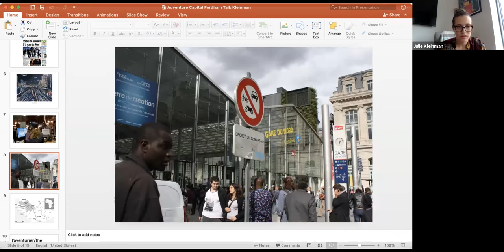Julie Kleinman, 'Adventure Capital: Migration and the Making of an African Hub in Paris'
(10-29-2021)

Julie Kleinman, Associate Professor of Anthropology, Fordham University

In conversation with Jean Comaroff, African Studies and Anthropology, Harvard University

Part of the W. E. B. Du Bois Research Institute Alumni Fellows Virtual Reading Series

"In a detailed reconceptualization of transport, Kleinman reveals Paris’s Gare du Nord as a place for social becoming, a station replete with transactions of all kinds, a critical machine for Africa making its imprint on a larger world of operations, and the contestations entailed in doing so."—AbdouMaliq Simone, Senior Professorial Fellow, Urban Institute, University of Sheffield

"Disrupting dominant depictions of harried and desperate migrants currently flooding Europe from the South, this enthralling book tells a different story: that of West African adventurers who, for decades, have traveled to France to use its urban infrastructure in building durable futures—at once in the metropole, and back in the village. The result is a highly innovative study, both inspired and compelling."—Jean Comaroff, Alfred North Whitehead Professor of African and African American Studies and of Anthropology, Harvard University

"In refreshingly clear and concise language, Kleinman underscores the work of ethnography—to describe a place, the Gare du Nord; the history and social, political, and economic context of the place; and the people, West Africans adventurers from Mali and Senegal, who inhabit the place. As such, readers are transported into the Gare du Nord, where they meet and get to know the protagonists of a particularly gripping twenty-firstcentury narrative, replete with the complex and considerable whys and wherefores of West African immigration to France."––Paul Stoller, author of Yaya's Story: The Quest for Well-Being in the World

Paris’s Gare du Nord is one of the busiest international transit centers in the world. In the past three decades, it has become an important hub for West African migrants—selffashioned adventurers—navigating life in the city.

In this groundbreaking work, Julie Kleinman chronicles how West Africans use the Gare du Nord to create economic opportunities, confront police harassment, and forge connections to people outside of their communities. Drawing on ten years of ethnographic research, including an internship at the French national railway company, Kleinman reveals how racial inequality is ingrained in the order of Parisian public space. She vividly describes the extraordinary ways that African migrants retool French transit infrastructure to build alternative pathways toward social and economic integration where state institutions have failed. In doing so, these adventurers defy boundaries—between migrant and citizen, center and periphery, neighbor and stranger—that have shaped urban planning and immigration policy. Adventure Capital offers a new understanding of contemporary migration and belonging, capturing the central role that West African migrants play in revitalizing French urban life.